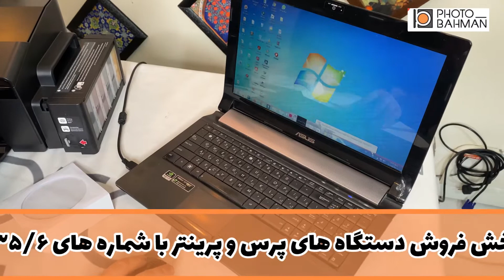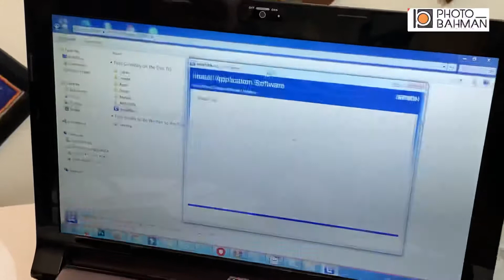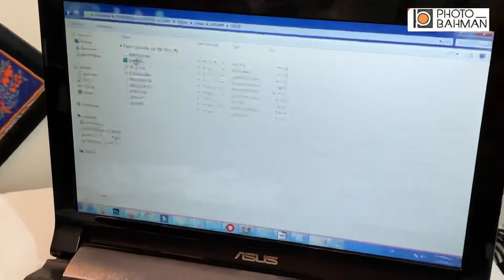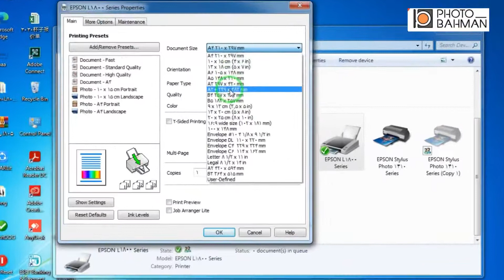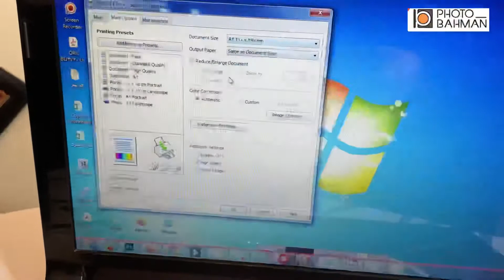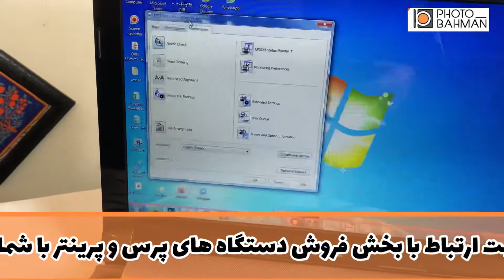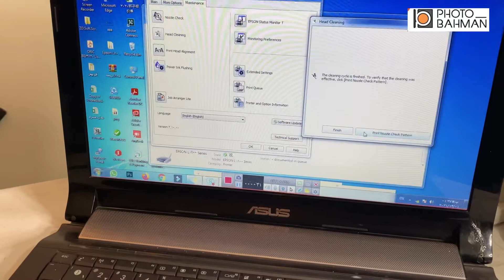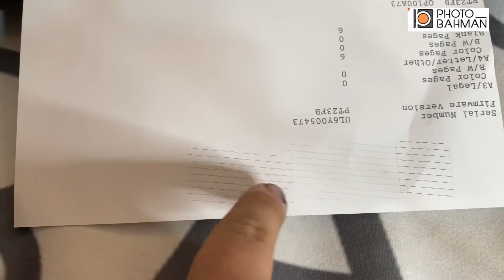آموزش راه اندازی پرینتر اپسون L1800 مخصوص سابلیمیشن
یه آموزش کامل جهت راه اندازی اولیه پرینتر اپسون L1800
این آموزش برای کسانیه که به تازگی پرینتر اپسون خریداری کردن و نمیدونن دستگاه رو چجوری باید راه اندازی کنن که ما در اینجا مرحله به مرحله به شما نشون میدیم که چجوری باید پرینتر تازه خریداری شده رو راه اندازی کنید
جهت ارتباط با کارشناسان فرش دستگاه های فتوبهمن با شماره های
۰۲۱۴۴۹۶۶۲۳۵/۶ داخلی ۱۱۰
و جهت خرید محصولات خام با داخلی ۱۰۴/۱۰۵ در ارتباط باشید.
(لایک و کامنت جهت شرکت در قرعه کشی هفتگی فراموش نشود)